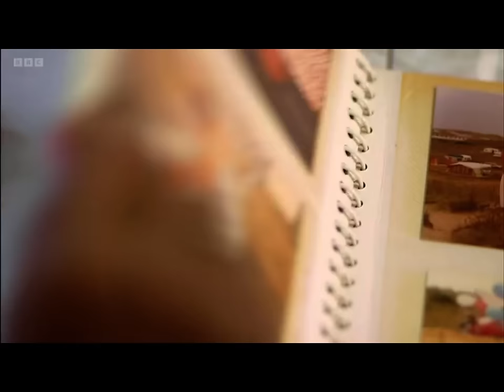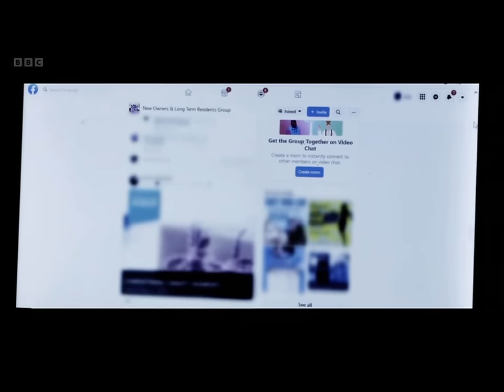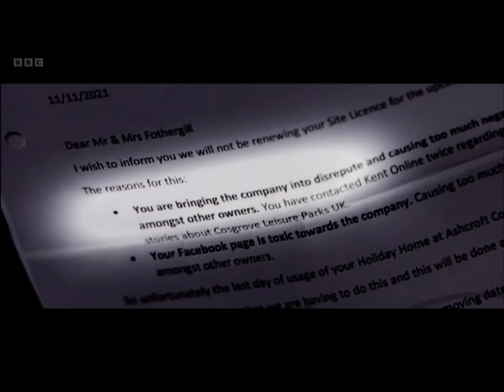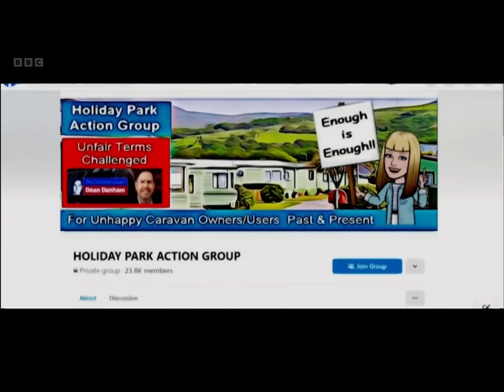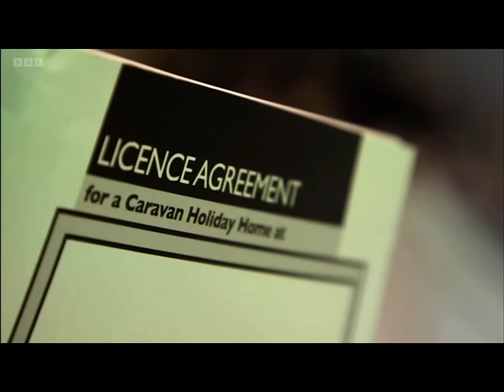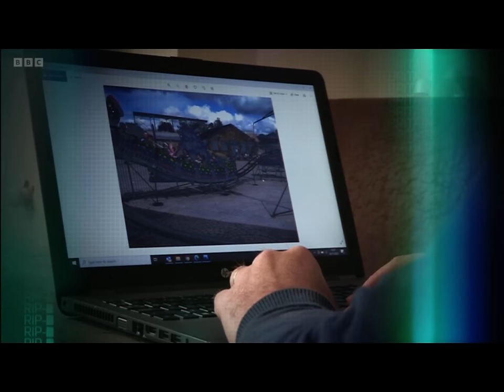Thinking of buying a Caravan? Unfair terms! Rip Off Britain 28-01-22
Static Caravan Owners who have spent thousands perfecting their home from home but now say they are being forced out of their sites by unfair rule changes that mean they simply can’t afford to stay!